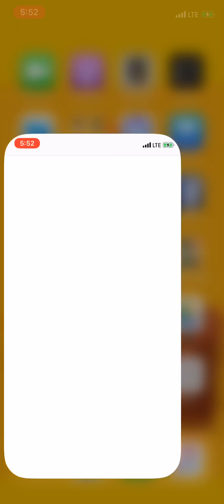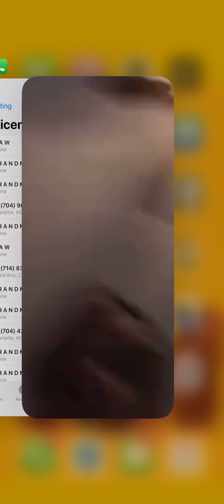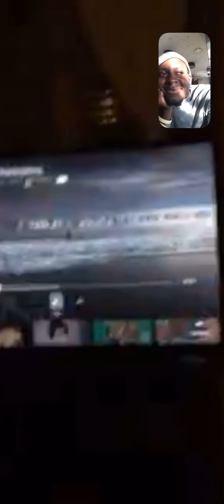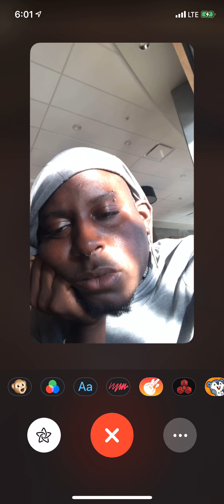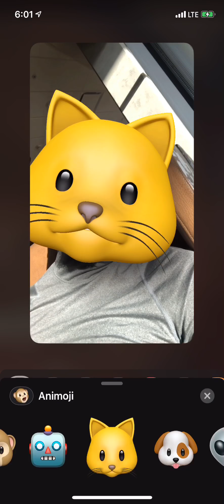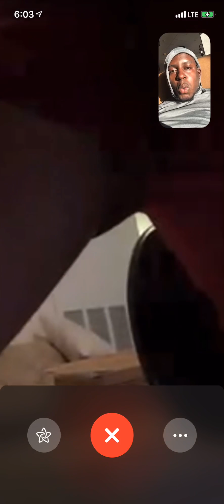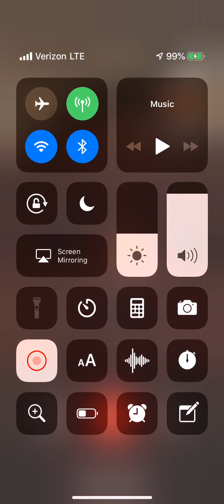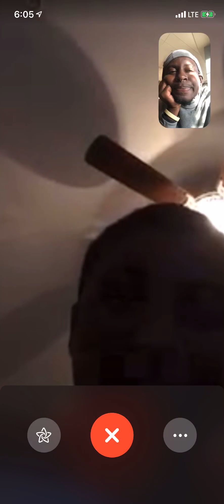converstations with knowledge 💛 »Feat Luke» 💛🛸